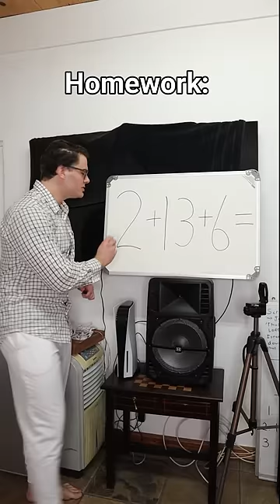Classwork VS Homework VS Exam